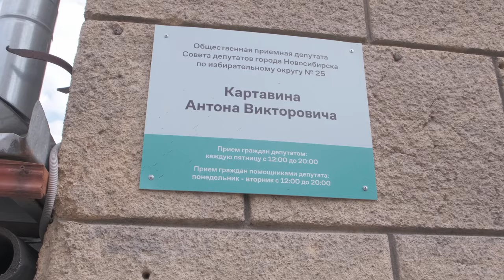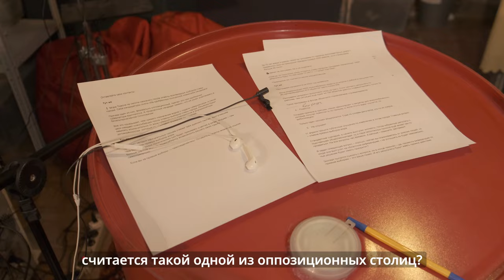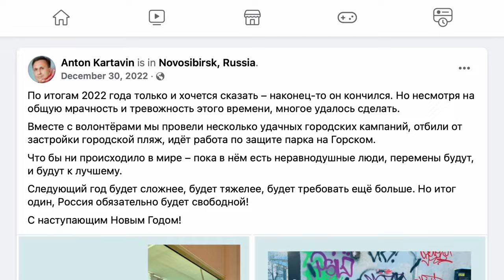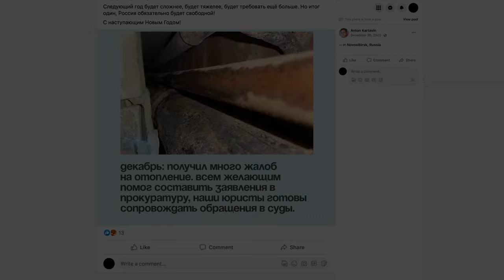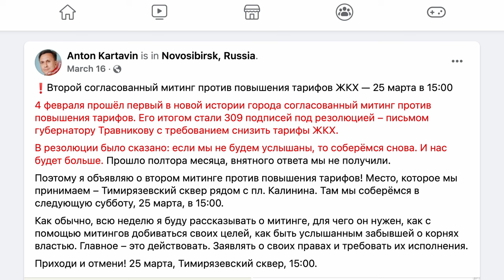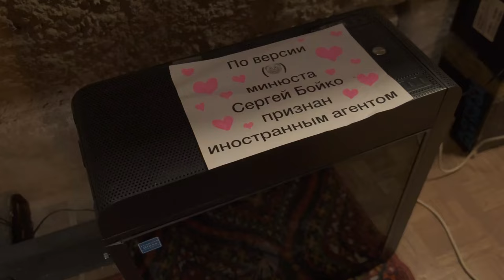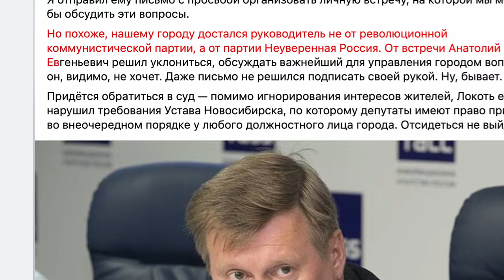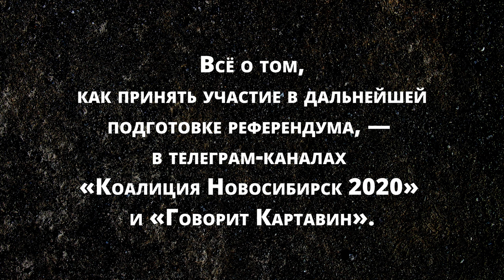Почему региональные независимые политики остаются в России и на что они надеются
«В шестом часу утра мне начали стучать в дверь сотрудники полиции. После чего с эскортом отвезли в прокуратуру города Новосибирска и вручили предостережение о недопустимости нарушения закона».

Это — уже привычная жизнь депутата новосибирского горсовета Антона Картавина. И случай 2 июня этого года с визитом полиции в шесть утра — вполне рядовой.

Антон Картавин и его соратники из «Коалиции Новосибирск 2020» — активно действующая оппозиция, реальная сила в регионе. Как депутату Картавину удаётся добиваться того, чтобы городские власти считались с ним и его избирателями? Почему он не боится преследования? Как собирается вернуть прямые выборы мэра? И может ли модель новосибирского сопротивления сработать в других городах России?

Bitcoin — 1Pr1vmhRFP6jQ5r87reihtDFyR8pdeqiYT
Ethereum — 0xcCED1A803530ECfD6EaAf75e7C7b5008b48f252A
Litecoin — LRZaRxYSfmBQsvM6fun27Uqu6Gobnywhcs
Ripple — r9e36UdvwMh8v4L9XK7PAE9xLGcf1fG4jZ